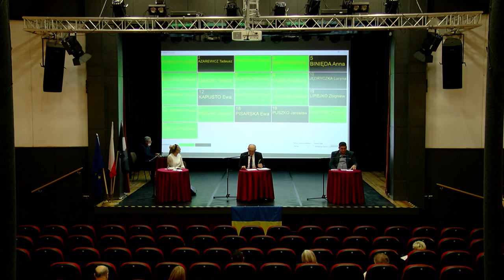XLIX sesja Rady Miasta Bartoszyce z dn. 4.03.2022 r.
XLIX sesja Rady Miasta Bartoszyce